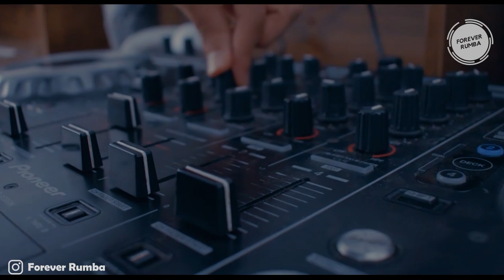BICO FEST - Forever Rumba (Reggaeton Old & New School)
Mi gente muy felices de compartir un nuevo mix con ustedes con lo mejor del Reggaeton OLD y NEW SCHOOL..!!

𝗩𝗘𝗡𝗧𝗨𝗥𝗔 𝗧𝗥𝗜𝗣

- - - - -  Artists in Scene - - - - -

- - - - - - Sound and Video Production - - - - -

- - - - - General Director - - - - -

Marco Alexander

- - - - - -  Place  - - - -
Home Garden Hotel

𝗰𝗼𝗻𝘁𝗮𝗰𝘁𝗮𝗻𝗼𝘀 𝘀𝗶 𝗱𝗲𝘀𝗲𝗮𝘀 𝘁𝗿𝗮𝗯𝗮𝗷𝗮𝗿 𝗰𝗼𝗻 𝗻𝗼𝘀𝗼𝘁𝗿𝗼𝘀